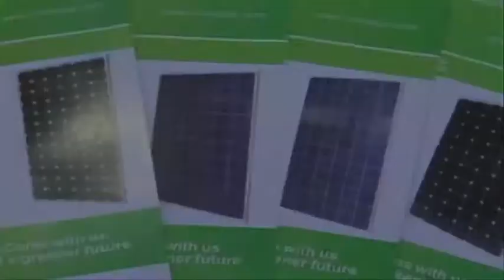Rich Solar - Tg Focus Economia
Rich Solar - Tg Focus Economia - Speciale energie rinnovabili
TG FOCUS ECONOMIA la Rubrica di Tg Economia dedicata alle notizie di